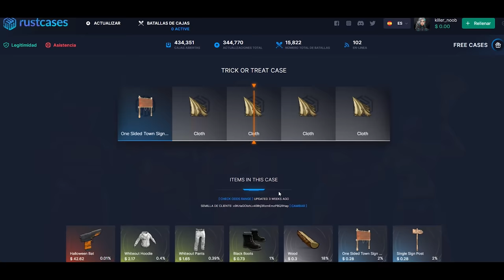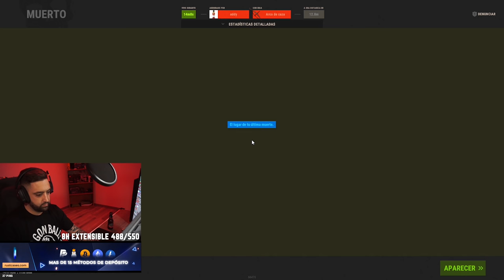ESTOS PVP NOS DA EL MEJOR INICIO EN EL FORCE WIPE | RUST Gameplay Español